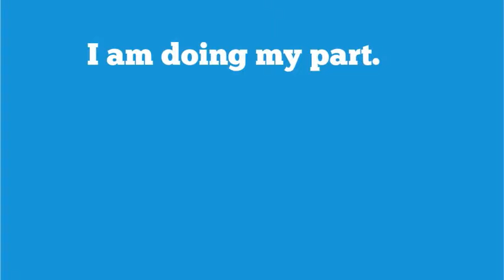What do I do?